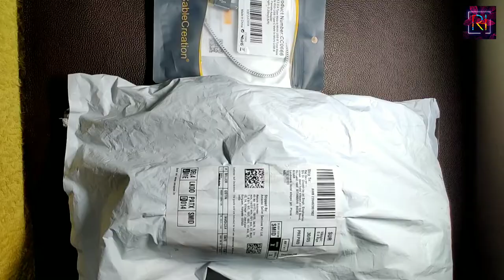Adofys 12 inch flexible tripod gorillapod unboxing and uses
Must have flexible tripod /gorilla pod for youtubers, tourers, nature photographers, unboxing experts.
Best use is on hilly areas roads on iron railing, you can hang5it there fir awesome shots.
keep on bike tank or car bonne for superb imaging, fold on bike handle for Motovlog*

I'll make separate video for different uses of this tripod